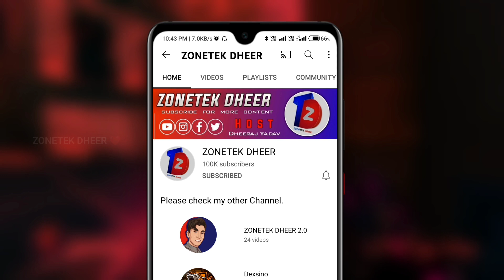best open world game for android like gta 5 !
Open world game like GTA 5 !

In this video I talk about a open world game like gta v for low-end device !

Get into magnificent open world rage city and take several jobs as a thief,stealing cars,secret packages while using lots of weapons and guns.
📌 Recommended Videos

Other Queries :-
Offline open world game for Android
gta v mobile beta
gta v alternative for Android
gta 5 mobile download
how to play gta 5 in android
gta v jaisa online android game
Open world game like gta v
open world game under 500mb
gta 5 best alternative
rage city open world game
gta v jaisa android game
open world game for Android
under 100mb open world game

About : zonetekdheer is a gaming channel here uploaded tech & gaming related videos in hindi language.